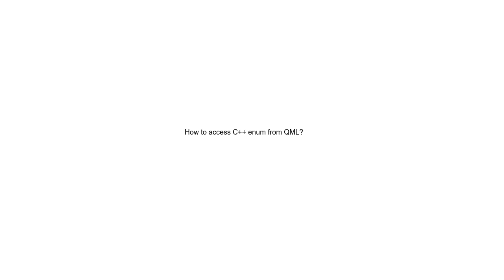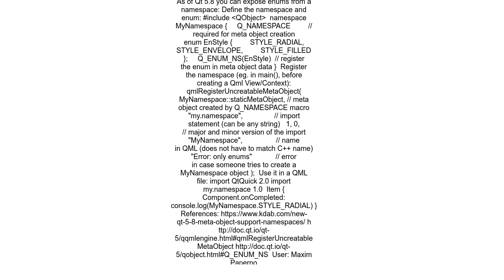How to access C++ enum from QML